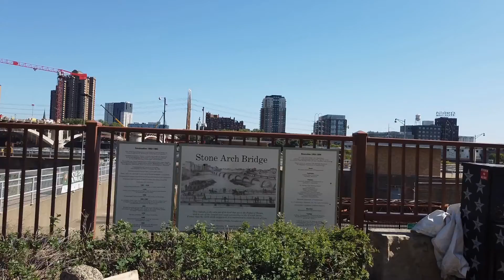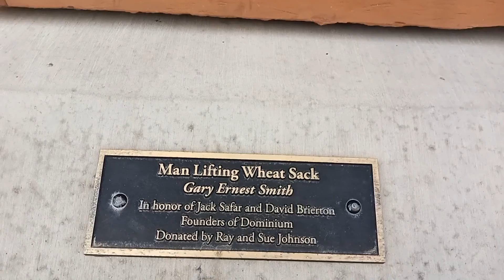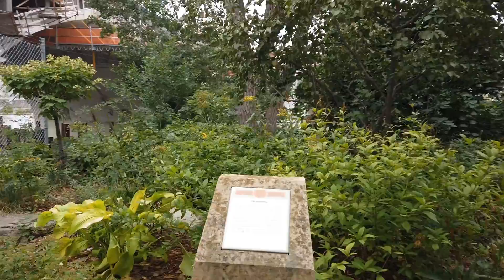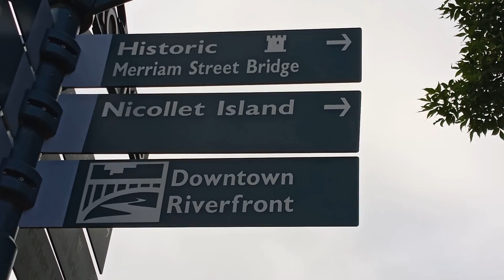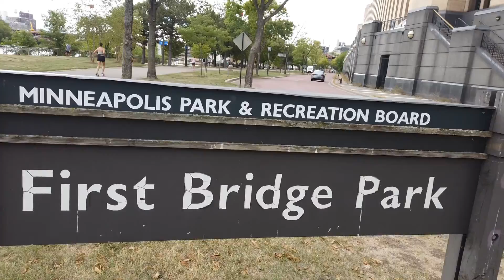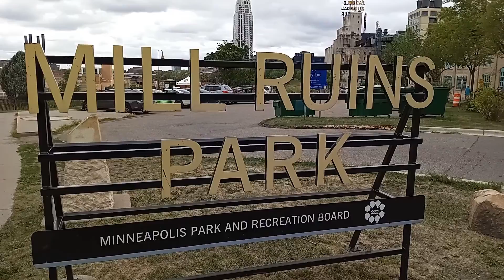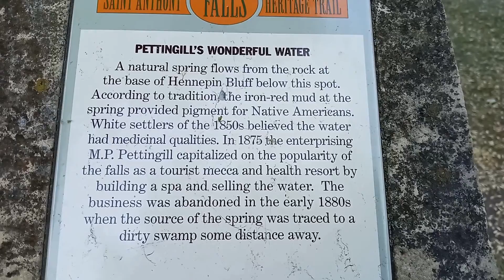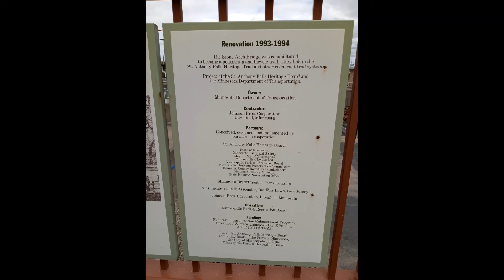Heritage Trail Minneapolis, MN